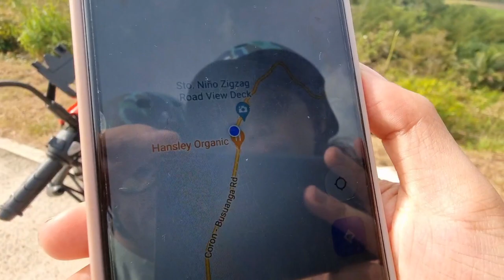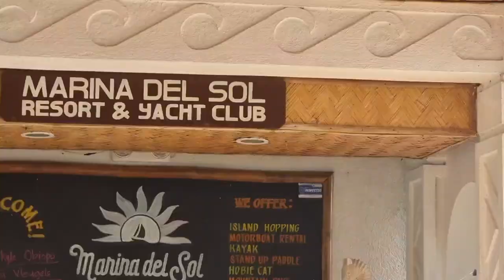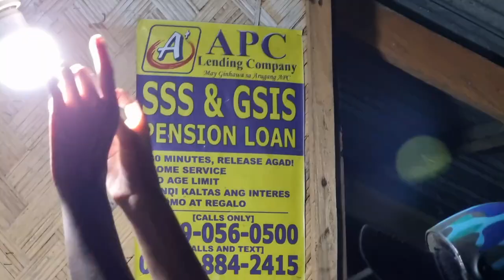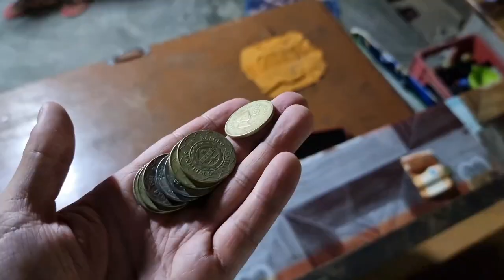Busuanga Palawan Vlog | Sunsets, Swimming & Local Food 🇵🇭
I love visiting Busuanga in Coron Palawan and this vlog is a sunset chase to try catch the sun from Busuanga Viewpoints. We also try local foods and hire a bike from Chill Chill bike rental in Coron to get us around through Guadalupe, San Rafael, Salvacion,  Bugtong, Old Busuanga, New Busuanga Town, Sagrada, Concepcion, Marina Del Sol Resort & Yacht Club, Sanctuary Treehouses, Sto Nino Zigzag, Bintang, Malawig, Tulbuan, Sta Monica and Coron.